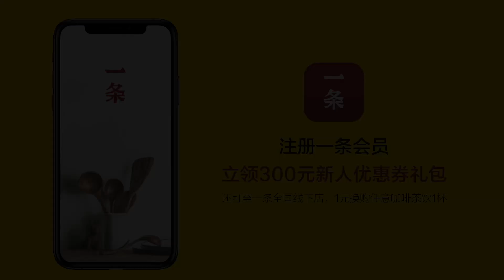小吃中國｜真·開封菜！河南【雞蛋灌餅】不走尋常路，一餅灌四蛋夠強悍！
上個月台台到河南開封呆了幾天，琳瑯滿目的小吃是看花了眼也吃撐了胃。其中有一道雞蛋灌餅給我們留下了極為深刻的印象，這道街頭巷尾再尋常不過的小吃，在開封人的手裏脫胎換骨：外皮起酥香脆，內裏灌足了4個雞蛋，軟嫩多汁，那叫壹個外焦裏嫩，口齒流香！
Last month we spent a few days in Kaifeng, Henan, and we were genuinely dazzled by the snacks of various kinds. Among them, Egg filled pancake is a very impressive one. It may be common, but the Kaifeng version is not: crispy pancake wrapping four eggs inside, juicy and tender. You too will be impressed by the savory aftertaste.